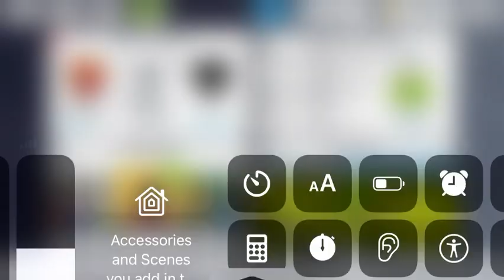Dream league soccer 2021 training players part #44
Hi guys make sure you subscribe to my channel turn on the notifications and like my videos also comment down below who is your favorite player in DLS21 thanks for watching